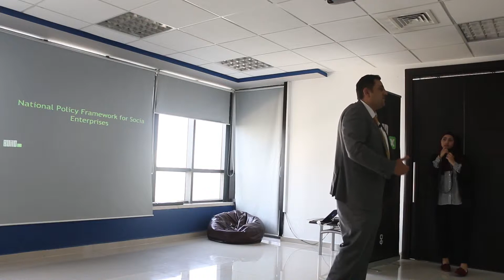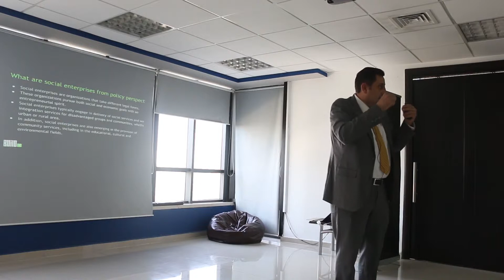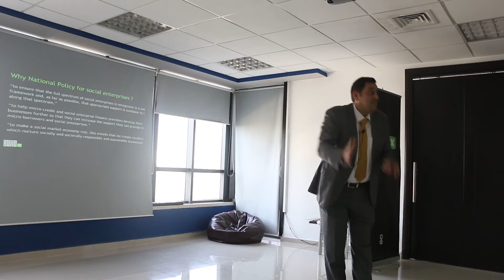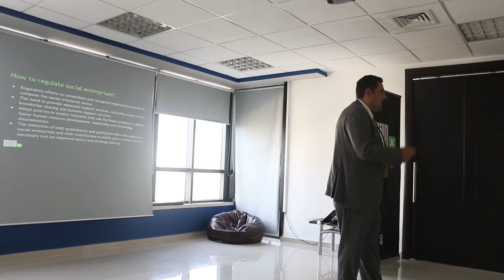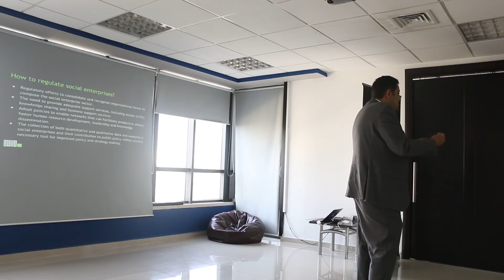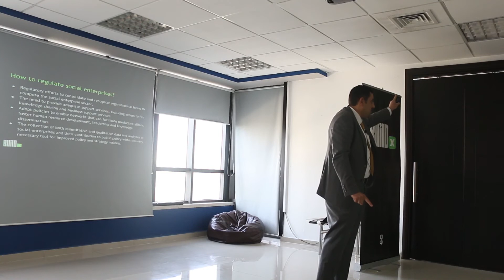BuildX: Legal Questions for Social Enterprises in Palestine: Tareq Touqan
This session provides an overview of the legal framework for social enterprises in Palestine and explores the challenges, choices and best practices for social initiatives.
Tareq Z. Touqan from Equity Legal Group talks about policy and regulations to best support social enterprises in Palestine.